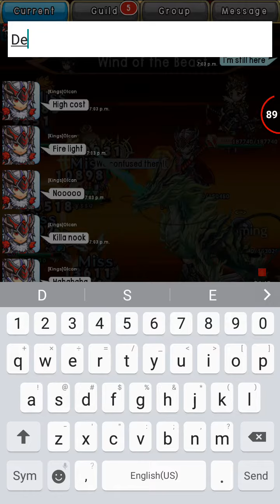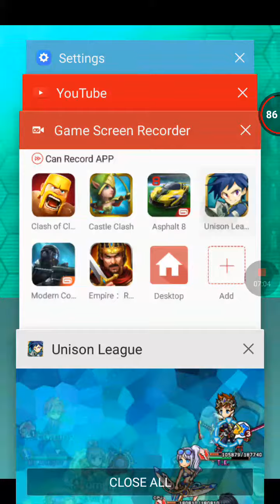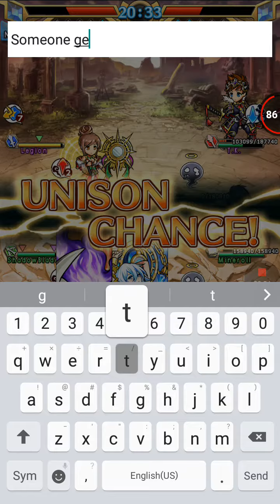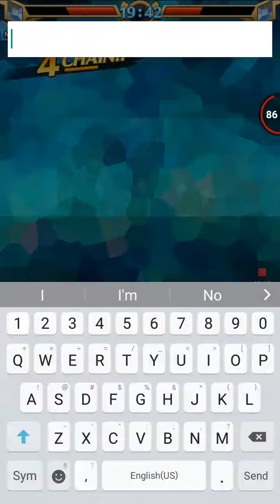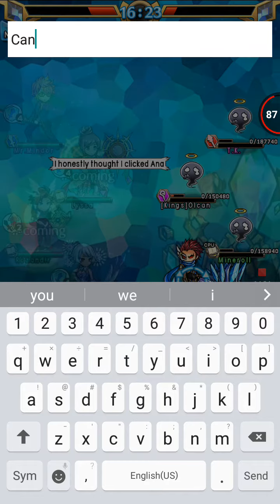Shouldn't have lost